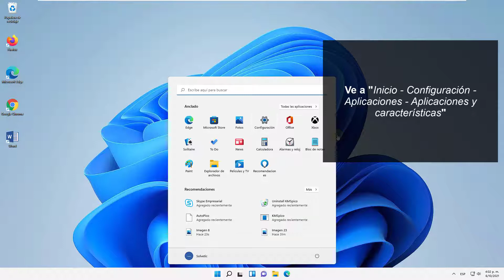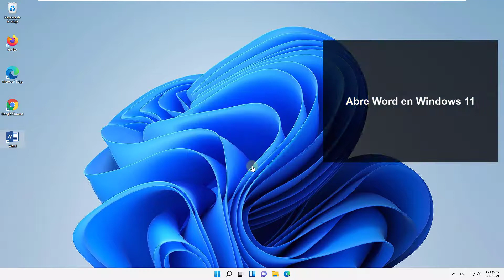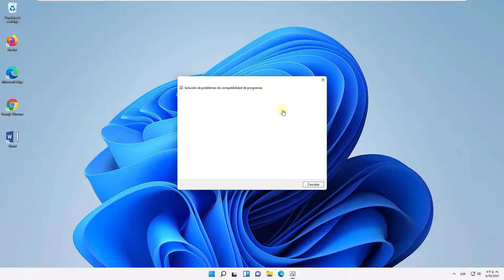⚠️ No puedo abrir Word en Windows 11 ✔️ SOLUCION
Solvetic te enseña cómo solucionar No puedo abrir Word en Windows 11 Solución 📀 𝗦𝗜 𝗤𝗨𝗜𝗘𝗥𝗘𝗦 𝗦𝗔𝗕𝗘𝗥 + 𝗗𝗘 𝗪𝟭𝟭

Te explicamos cómo puedes solucionar problemas y errores de Microsoft Word en Windows 11, si no puedes acceder a Word en Windows 11, no te funciona. Te damos la solución si no puedes usar Word en Windows 11, solo tienes que seguir los pasos para poder reparar Word, para solucionar problemas de compatibilidad u otros problemas que pueda impedirte el uso de Word en tu PC Windows 11.

 》CAPÍTULOS《

00:00 Introducción
00:16 Solucionar error de Word Windows 11 desde Configuración
01:12 Solucionar error de Word Windows 11 desde compatibilidad